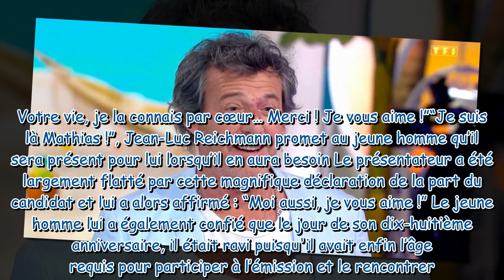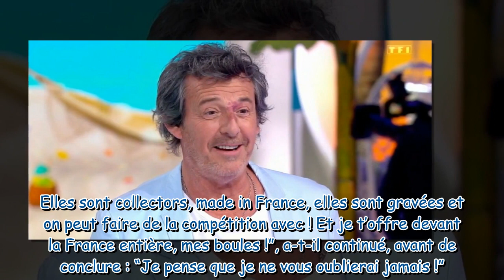“Je ne vous oublierai jamais” : Jean-Luc Reichmann touché par le discours d'un fan ému aux larmes qu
“Je ne vous oublierai jamais” : Jean-Luc Reichmann touché par le discours d'un fan ému aux larmes qui participe aux 12 Coups de midi